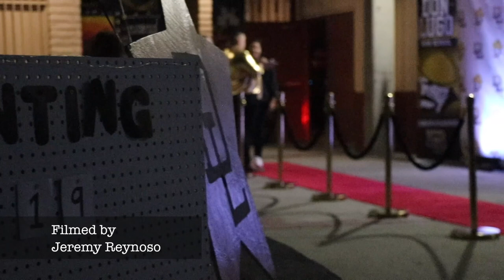Don Lugo TV 11-1-19, Homecoming Opening